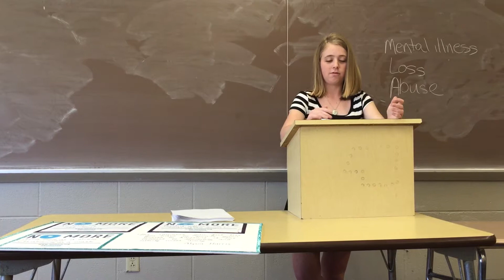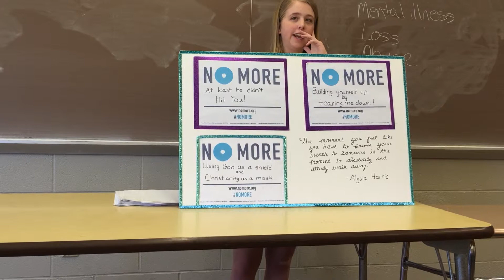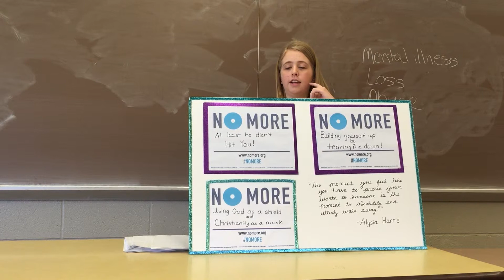My domestic abuse presentation, with parts of my story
I had to do a presentation in my Human Interaction class and I choose domestic abuse and intertwined parts of my story to make it more relatable